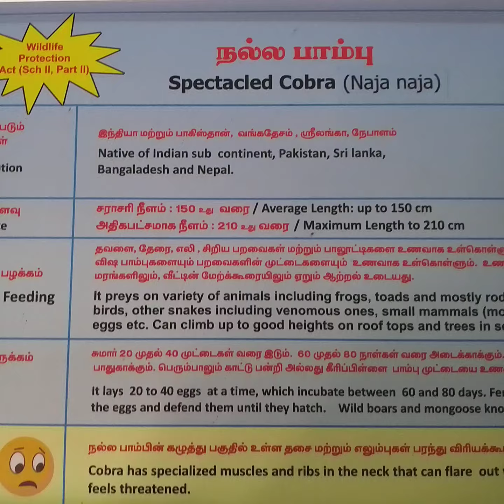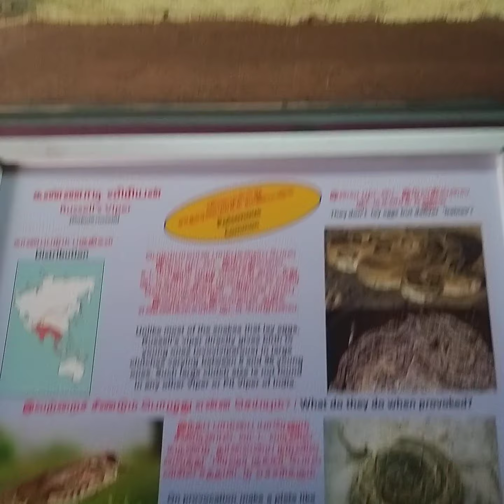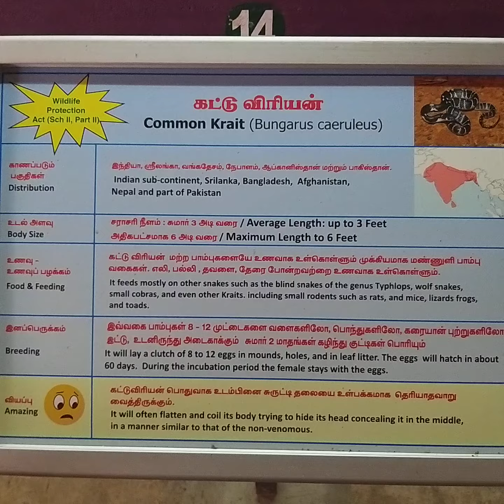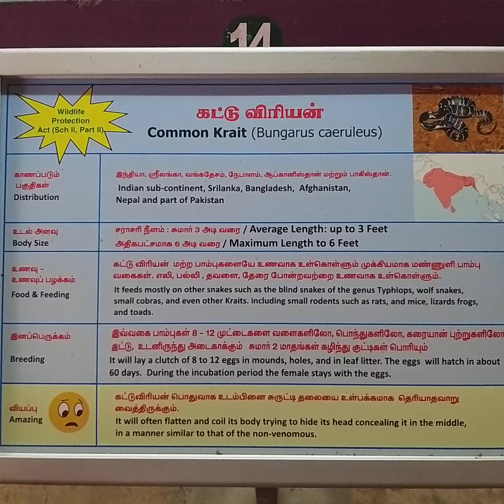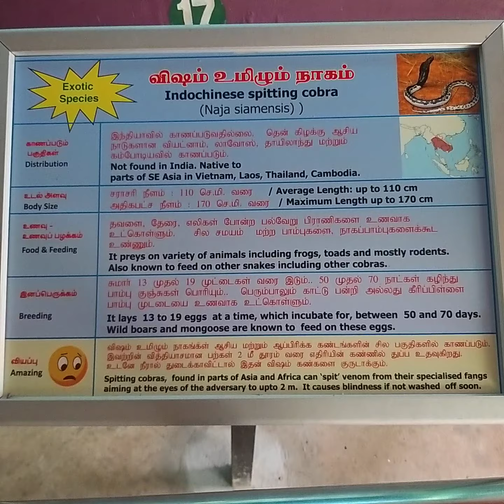Snake Park 2019